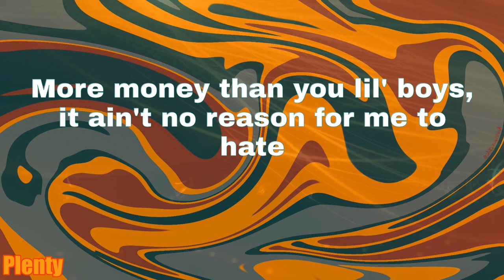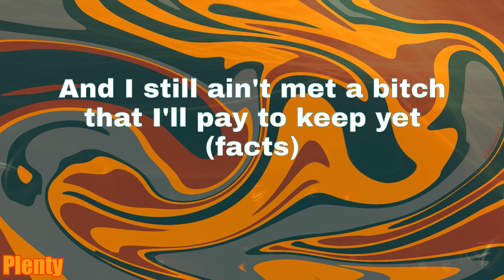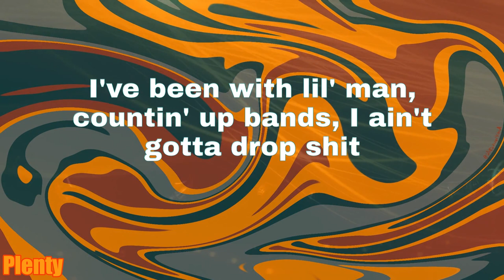hibachi - Roddy Ricch (Lyrics)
Lyrics:
(Wheezy outta here)
What a nigga do, you don't ever appreciate
You give me attitude, I just might go cheat today
It's 2021, so I'm plannin' on lead the way
I been plottin' my in's and out's, and nigga gotta put my cheese away
Took a bad bitch to Hibachi in Huaraches
Got too many jewels on my squad, fuck a Nazi
Two hundred fifty cash, hit Japan and get some chopsticks
I've been with lil' man, countin' up bands, I ain't gotta drop shit
What's your ETA? I ain't even eat today
I know some nigga 'cross the street sell it for a cheaper rate
Still gotta run it up, run it up like I don't got shit
Always say fuck these niggas and these bitches 'cause they fake
More money than you lil' boys, it ain't no reason for me to hate
Anybody try my shit, I'm tryna shoot 'em in they face
They know I'm a demon, caught somebody 'round the way
Yeah, I pull up speedin', but nigga, I ain't tryna race
Young nigga on the scene, I got my Rollie stickin' up
Everybody with me on beans, they already know we glizzied up
Shoe pass in the county jail, rockin' Yves Saint Laurent
Fuckin' on a cracker bitch, Britney Minaj
Fuck 'em all, we gon' ball (21)
Stand tall, never fall
Bad bitch answer every time I call (facts, 21)
Got my Glock, use protection, I don't hit her raw (on God)
Eatin' noodles in the trenches where they break the law (pussy)
Piss me off, I just might cheat, I got a bad reflex (21)
I got tattoos in my face but I like R&B sex (21)
Hit a couple flight attendants 'cause I ride big jets
And I still ain't met a bitch that I'll pay to keep yet (facts)
That's deep (21)
Savage own his masters, ain't no shackles on my feet (facts)
Know they takin' pictures, tryna calculate a G (rats)
I got tunnel vision, need binoculars to see (21)
Took her to Hibachi, all she wanted was my meat (facts)
Gang hit the corner, nigga stopped, dropped and freeze (pussy)
VVS diamonds in my ear, Christmas Eve (21)
Your lil' bitch a thot, you need a DNA from Steve (on God)
My brother sellin' P's, he say his money grow on trees (21, 21, 21, 21)
Took a bad bitch to Hibachi in Huaraches (in Huaraches, in Huaraches)
Got too many jewels on my squad, fuck a Nazi (fuck a Nazi, fuck a Nazi)
Two hundred fifty cash, hit Japan and get some chopsticks (chopsticks, chopsticks)
(Drop shit, drop shit, drop shit, drop shit)